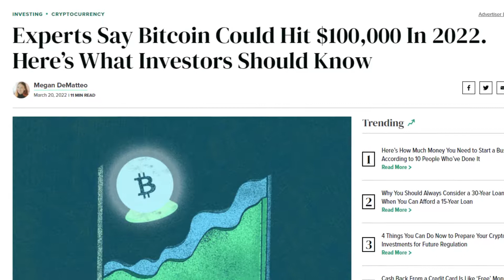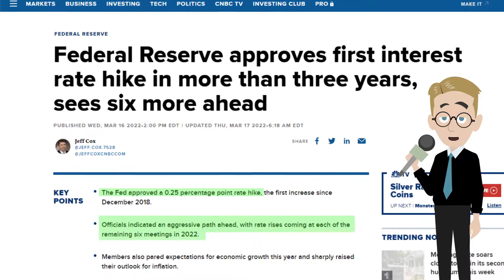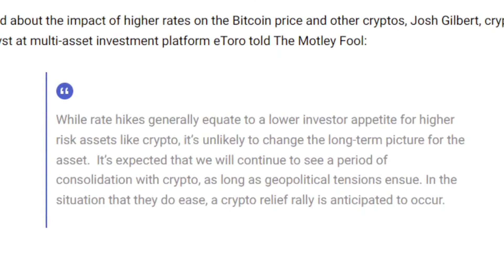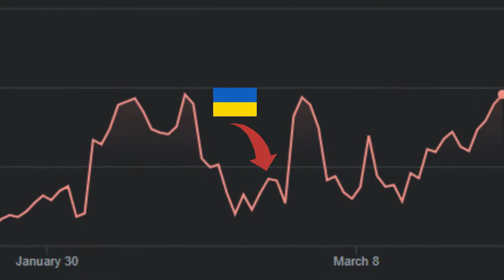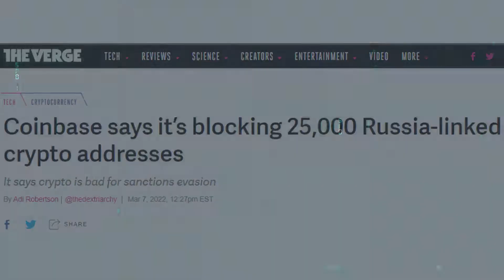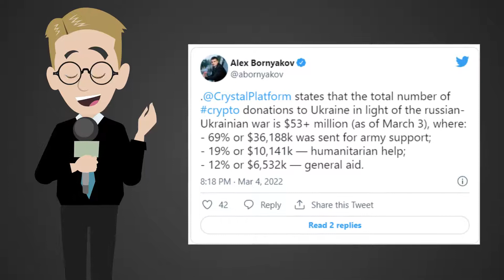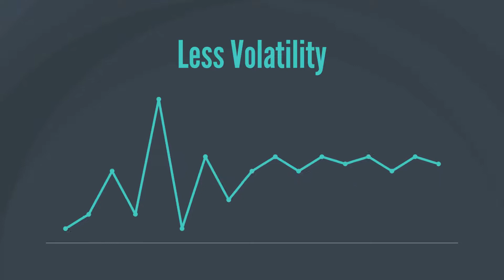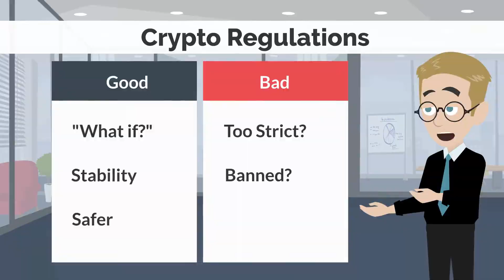What Is The Future Of Bitcoin?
Why is Bitcoin going up and down in price recently? In this video, we will take a look at the reasons behind Bitcoin’s price changes, and what does the future of Bitcoin looks like.

INFLATION
Inflation has been wild for the past year, and it keeps on going up. Because of this, The Federal Reserve finally decided to step in, and increase the interest rates. When interest rates start to rise, people tend to invest in less risky investments. As Bitcoin is one of the higher-risk investments, higher interest rates should mean lower demand for Bitcoin. The higher the demand is, the higher the price of Bitcoin is, so a lower demand would mean that the price of Bitcoin is going down. However, according to experts, the interest rate hikes are unlikely to change the long-term picture for the asset.

WAR
When Russia began its invasion of Ukraine, Bitcoin’s price increased 16% in a week. In my opinion, there are a few reasons for this.

1. Bitcoin’s demand in Russia increased
2. Financial services got hit by sanctions
4. Future expectations

In my opinion, the biggest reason why Bitcoin’s price increased, just to decrease later, is the fact that investors started to believe more in the future of Bitcoin. As they noticed that the world isn’t ready for cryptos yet, since you can’t use them in your day-to-day purchases, the demand went down again, making the price lower.

THE CRYPTO EXECUTIVE ORDER
After President Joe Biden issued the new executive order, Bitcoin’s price increased. This regulation doesn’t really change anything, as it was mainly a call to action for agencies to find out the positives and negatives of cryptos. But this could result in more regulation, which could be a good thing or a bad thing for Bitcoin.